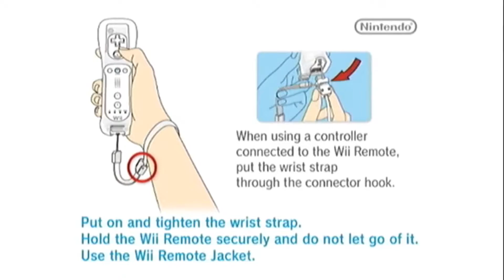SuperNintendoGuys Moment #9 - That's Not A Trash Can!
That was clearly not a trash can!